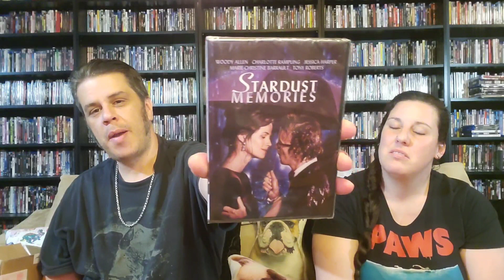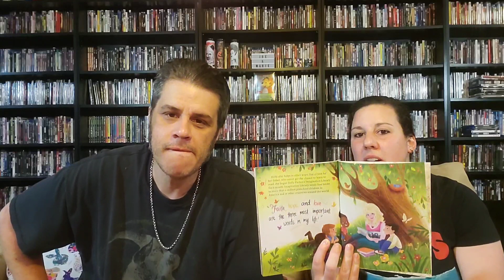subscriber mail and Amazon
packages from Amazon

sstart

miss jess